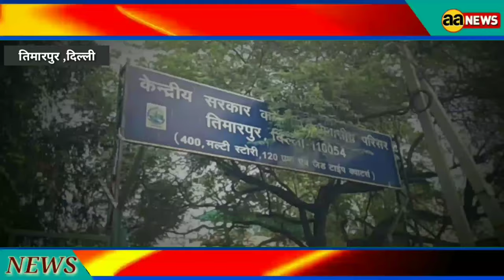तिमारपुर में कई पेड़ गिरे, गाड़ियां पेड़ों के नीचे दबी | Timarpur News | North Delhi News | AA News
दिल्ली के तिमारपुर एरिया में दर्जनों पेड़ गिरे। दस से बारह गाड़ियां पेड़ों के नीचे दब गई व काफी नुकसान हुआ।
 आज सुबह करीब 4:00 बजे दिल्ली में बारिश हुई लेकिन कई जगह तेज आंधी भी आई।  तिमारपुर एरिया में इतनी तेज आंधी आई की करीब 100 साल पुराने पेड़ भी उखड़ गए । कई गाड़ियां पेड़ों के नीचे दब गई । रात का वक़्त था वरना कई लोग बिन पेड़ों के नीचे दब सकते थे।  इन पेड़ों में बड़ी संख्या में पक्षी भी घायल हो गए तो कुछ पक्षियों की इस आंधी में मौत भी हो गई ।
प्रकृति के द्वारा और इस तरह की हलचल से लोग भी काफी डरे सहमे है।  कभी कोरोना , कभी भूकंप , कभी तूफान तो कभी तेज आंधी लगातार आ रहे हैं जिससे डर होना भी लाजमी है ।

बाइट --   स्थानीय निवासियों की बाइट्स ।